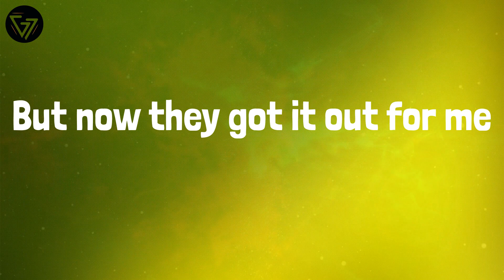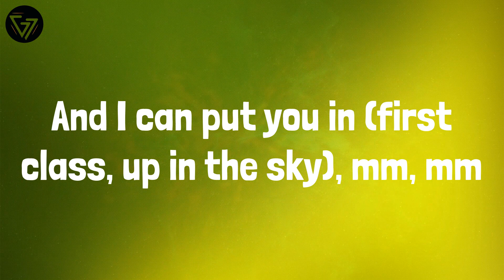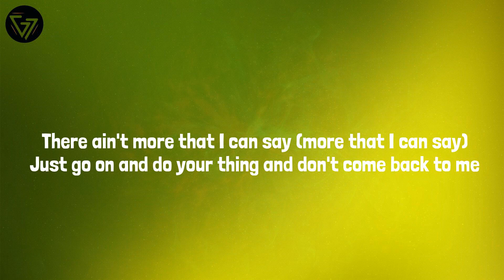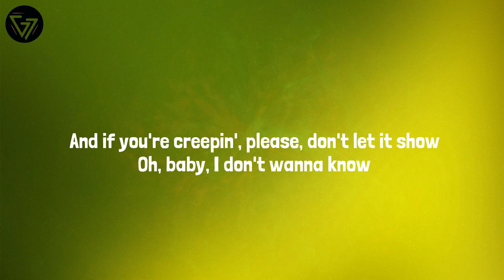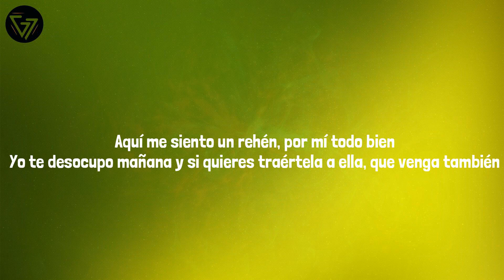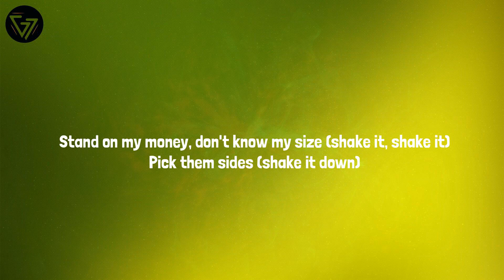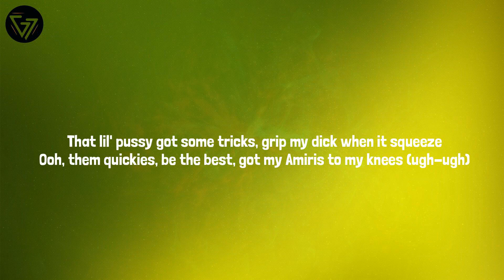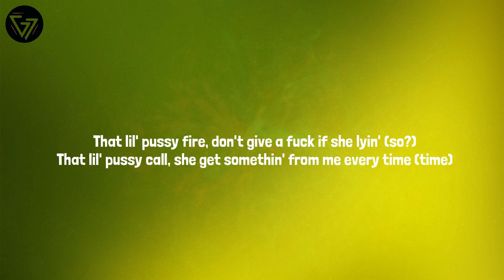Jack Harlow - First Class (Lyrics) Mix| Metro Boomin,Bizarrap,Lil Uzi Vert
Lyrics:
Mm